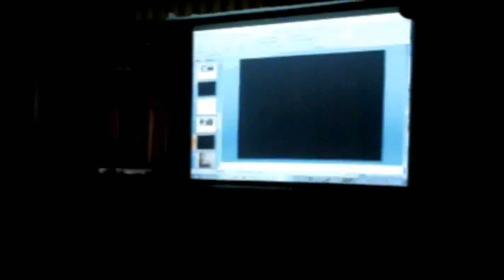求道就是開光 中英對照 摘錄自THE THREE TREASRUES OF TAO三寶心法中英對照由善書圖書館網站分享+20120422B DRAMAsplit 019 神源山話劇